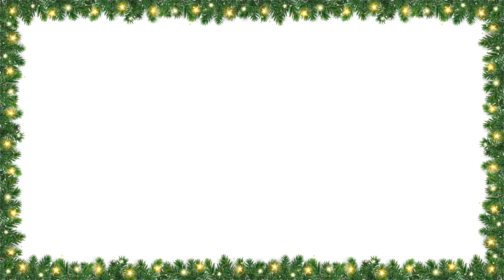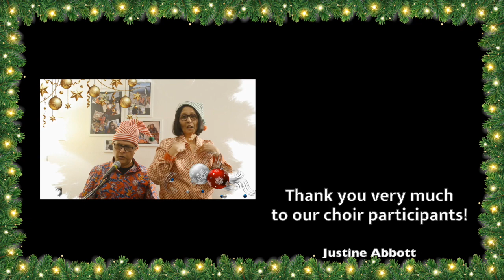Raising our Voices: Head and Neck Cancer Australia Christmas Carol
Deck the Halls, performed by Australia's first-ever Head and Neck Cancer Virtual Choir, helping to Raise the Voices of people living with Head and Neck Cancer across Australia.